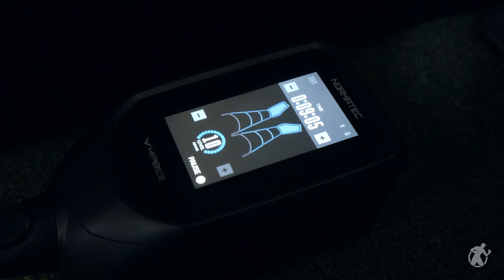THE BLUEPRINT | 2012 Olympian, Marlen Esparza Shows What It Takes To Be A Champion!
Houston's own Unified Flyweight World Champion, Marlen Esparza (13-1 1KO) looks to add another Title to her arsenal of hardware as she confronts WBO World Champion, Gabriela Celeste, of Argentina, Sat. July 8th.
With a win over Celeste, Esparza would be just one World Title short of being the Undisputed Flyweight World Champion.
Esparza vs. Celeste is a 10-Round Flyweight World Championship bout for the WBC, WBA, WBC, and Ring World Titles. The bout is scheduled to be on the undercard of Eimantas Stanionis vs. Vergil Ortiz Jr, July 8th, 2023, in San Antonio, TX, at AT&T Center. The event will be streamed worldwide on DAZN starting at 7pm CT/ 5pm PT/ 8pm ET.